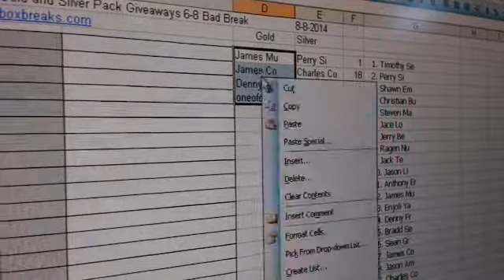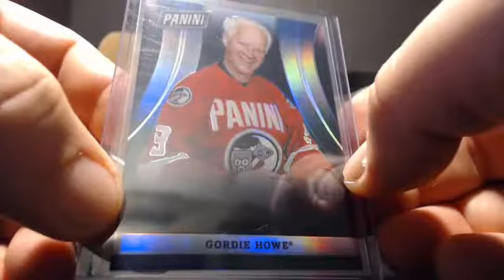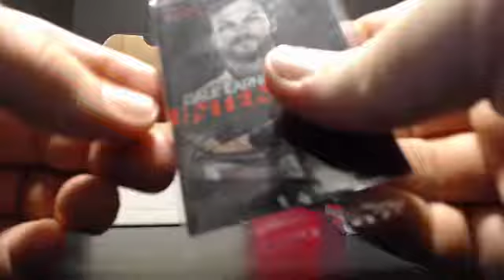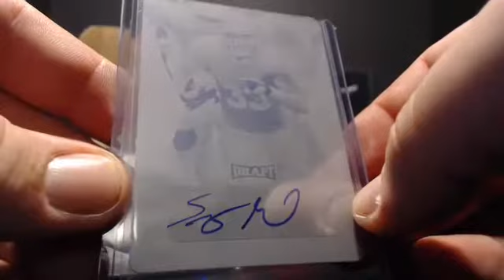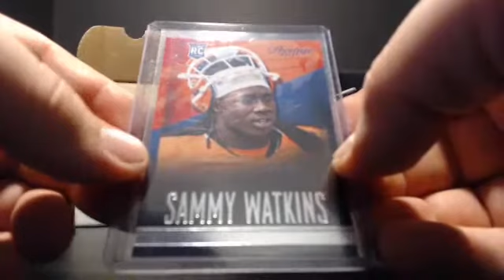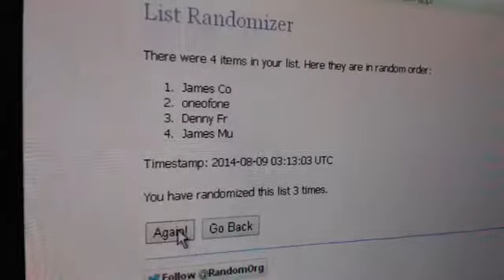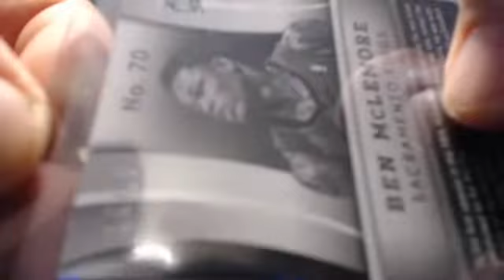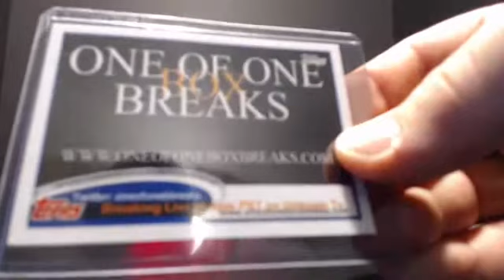2014 National Gold Pack Giveaway 8-8-2014